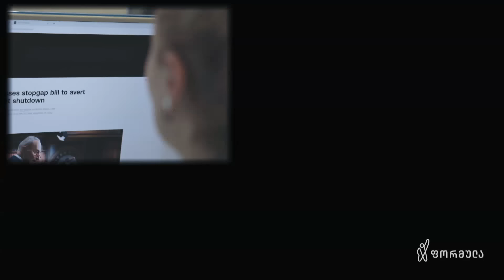ფორმულა 12:00 საათზე — 3 ოქტომბერი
▪️ ივანიშვილის საზღვარგარეთ მცხოვრებ შვილებს საბანკო ანგარიშებზე წვდომა შეეზღუდათ. რას ნიშნავს, ე.წ. პრესანქციური ზომა